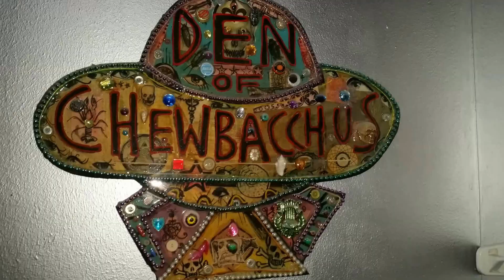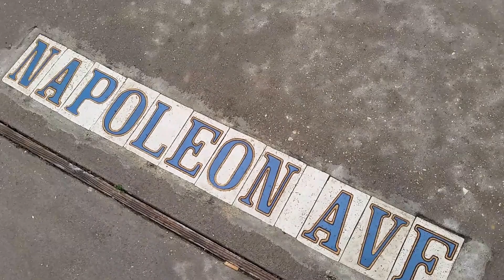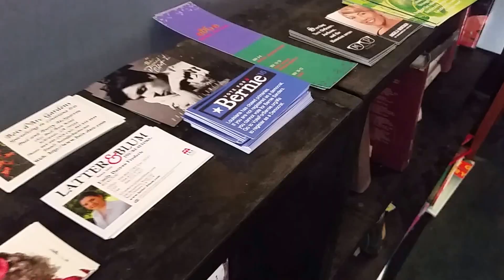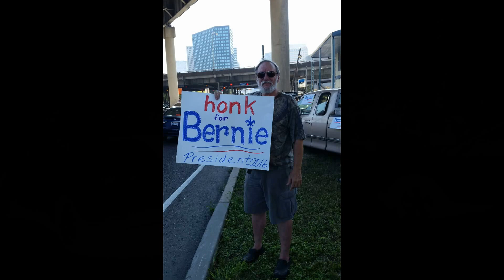NOLA Bernie 2015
Larry the Canvass Guy participates in the Bernie Sanders campaign in New Orleans over 6 months with like minded fellow citizens and friends.